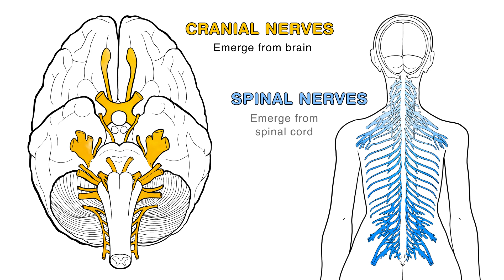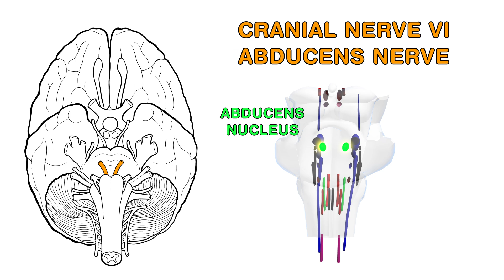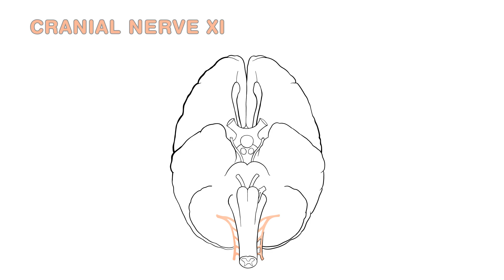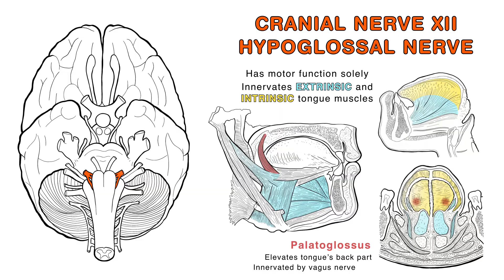CRANIAL NERVES SONG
Cranial nerves emerge directly from the brain,
Unlike spinal nerves in the spinal cord’s domain,
The first two cranial nerves, arise from the cerebrum
While the other ten nerves arise from the brainstem.

Your special senses are olfaction, audition vision balance gustation,
 Detected by specialized organs, which collect this information.
Your general senses are temperature, vibration pressure touch and pain
Detected over a widespread area, and sent to your brain.

Cranial nerve one, the olfactory, helps you detect smells,
Transmitting signals that come from olfactory epithelium cells!
The second, the optic nerve, transmits retinal input,
This nerve allows you to see, so here it is, come look!

Pupils are constricted by the, third nerve, the oculomotor,
Also running four eye muscles, it’s the eyeball’s main motor.
It talks to the Edinger Westphal, and oculomotor nuclei,
To help lens accommodation, and lift the upper lid of your eye.

The fourth, the trochlear nerve, on the trochlear nucleus relies,
In order to control the superior oblique muscles of your eyes!
The fifth, the trigeminal, the largest of the cranial nerves,
Controlling mastication muscles, for chewing food it serves.

And senses temperature touch and pain, of your scalp, face, meninges,
Larynx, pharynx, sinuses, and oral and nasal cavities.
The sixth, the abducens nerve, on the abducens nucleus relies,
To innervate the lateral rectus muscles of your eyes!

The seventh, the facial nerve, feels touch behind your ear,
And controls facial expressions, like happiness or fear,
To transmitting taste from the front, 2/3 of the tongue it’s devoted,
And has secretomotor function for all head glands except the parotid.

The eighth, the vestibulocochlear, this nerve has two talents,
Linking the semicircular canals, to the vestibular nucleus for balance!
And sending sound signals from cochlea to cochlear nucleus,
So it talks with two nuclei, as you’ll remember if you’re studious!

The ninth, the glossopharyngeal nerve, takes over the parotid gland,
Transmitting taste from the back third, of the tongue so food isn’t bland,
It gives sensation to your tongue, tonsils, pharynx and eardrum too!
Innervates the stylopharyngeus muscle, measures blood pressure, pH, O2!

The tenth, the vagus nerve, has oh so many functions,
From thoracic and abdominal organs, it gets visceral sensations
It also gives sensation to your external ear.
And to your meninges, lower pharynx and larynx, here!

It innervates palate muscles, and the larynx and the pharynx,
Causes gland secretion in the, thorax, abdomen, larynx, pharynx.
The eleventh, the accessory nerve, for motor use is employed,
Innervating the upper trapezius and sternocleidomastoid!

The twelfth, the hypoglossal nerve, has motor function solely,
And innervates extrinsic and intrinsic tongue muscles totally,
Except for the palatoglossus, which elevate the tongue’s back part,
And is innervated by the vagus nerve, that sets it apart!